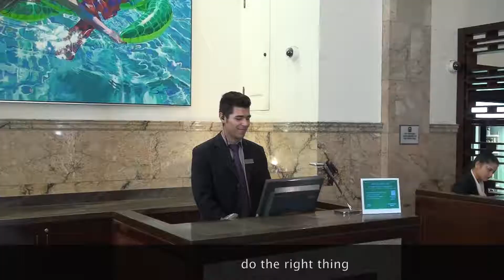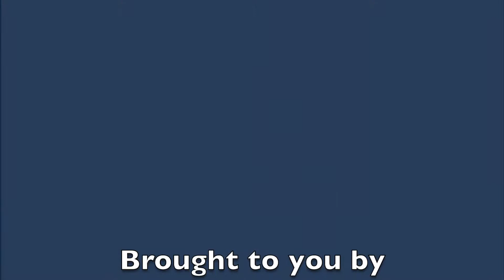Hotel Company Core Value - Own It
Hotel Core Values Video - Own It
Hotel Training Video